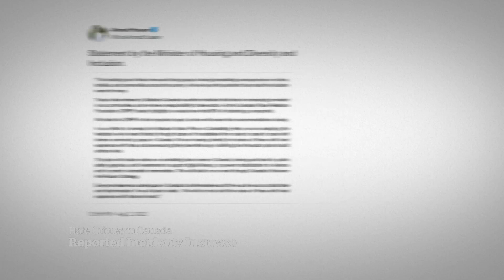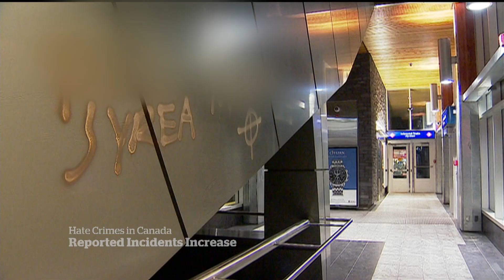Hate crimes have risen along with increasing societal divisions: experts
Data released by Statistics Canada shows that hate crimes are on the rise. Experts say increasing societal divisions are part of the problem.